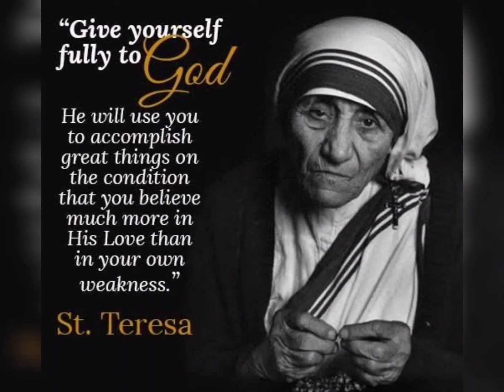Lk 6,6-11. Calcuttachi St. Theresa